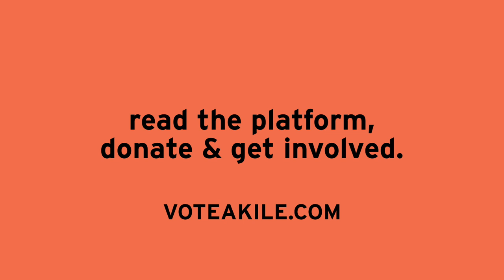Eritha Akilé Cainion Announces Bid for St. Pete City Council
On May 8th, Eritha Akilé Cainion announced her bid for St. Petersburg, FL District 7 City Council just outside of the historic black community of Jordan Park, putting forth the slogan "Make the Southside Black Again!" to end gentrification and forward the black community demand for reparations.